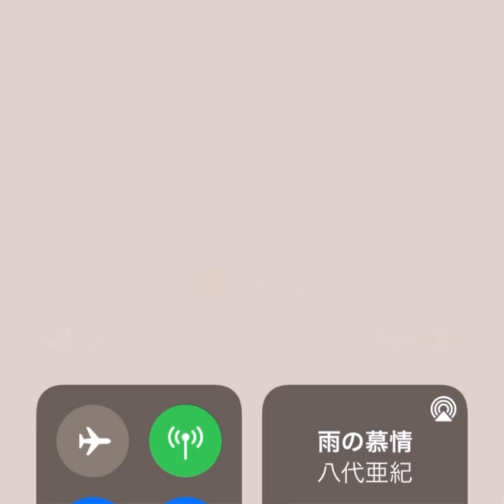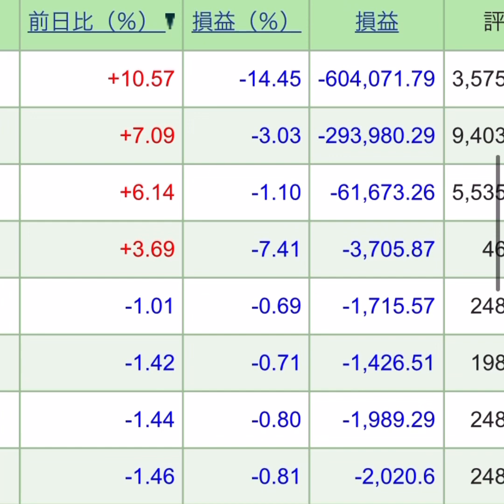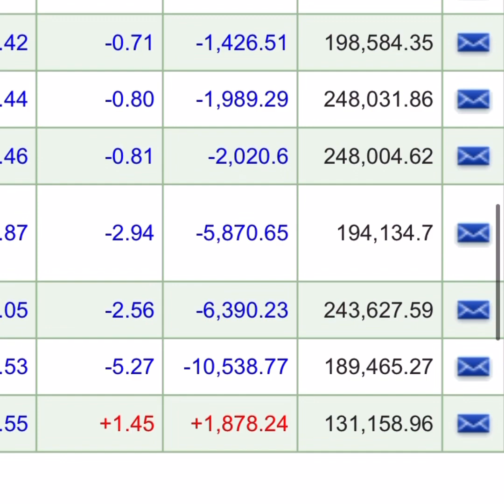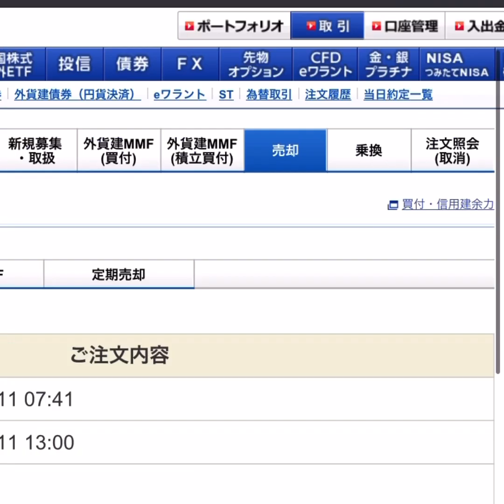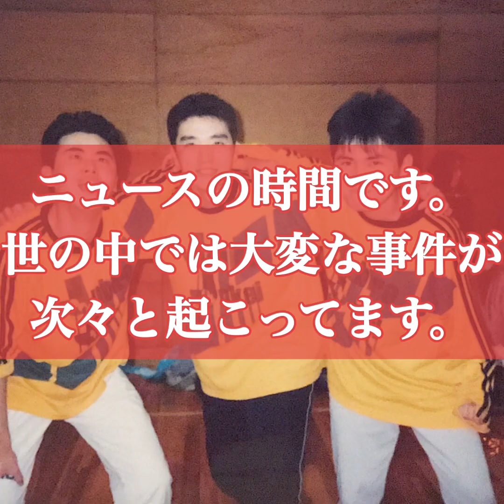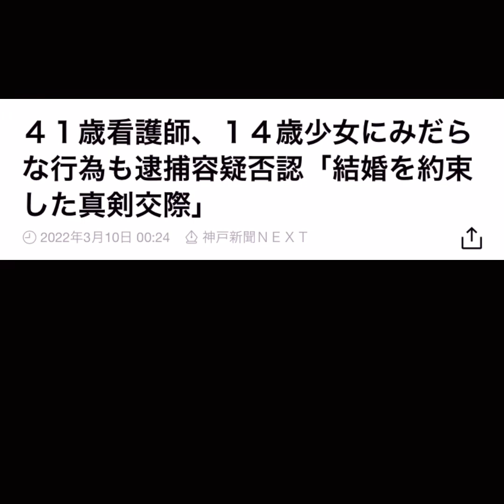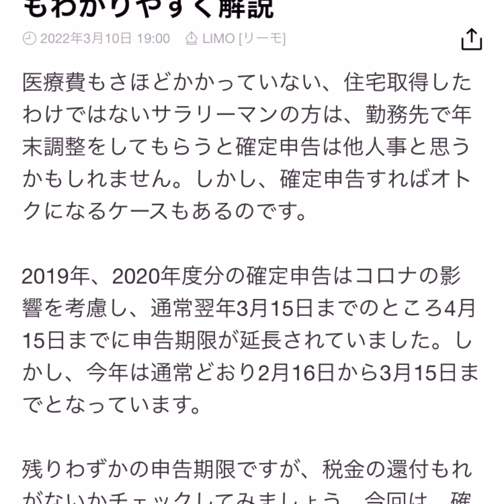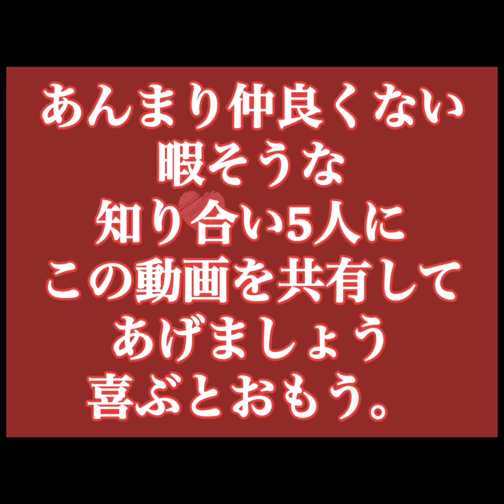運用公開！マイナス1479万円！レバナス復活の流れ？「ジュリアにハートブレイク/チェッカーズ」￼